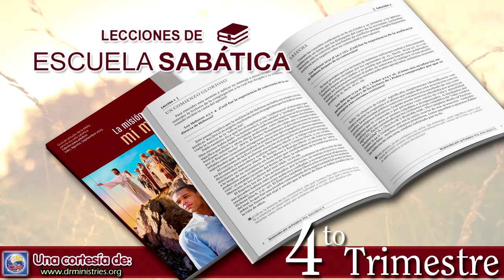Escuela Sabatica - Lectura 18 de Octubre de 2023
LA IGLESIA PRIMITIVA Y LAS ZONAS DE CONFORT

Lee Hechos 8:1 al 4. En la iglesia primitiva, ¿qué provocó la dispersión de los creyentes más allá de su zona de comodidad?

Hasta ese momento, la iglesia primitiva se encontraba principalmente en Jerusalén (o dentro del territorio judío y entre el pueblo judío). Cuando comenzó la persecución de la que Saulo, un judío devoto y fariseo, participó activamente, la iglesia de Jerusalén se dispersó por toda Judea y Samaria. Jesús lo había predicho en Hechos 1:8: “Serán mis testigos tanto en Jerusalén como en toda Judea y Samaria” (NVI). Esta afirmación se cumplió, tal como lo señala Hechos 8:4: “Los que se habían dispersado predicaban la palabra por dondequiera que iban” (NVI).

Aun después de que la iglesia comenzó a avanzar más allá de Jerusalén, todavía predicaban en las regiones de los judíos o en los distritos del pueblo judío de otras ciudades. Hechos 11:19 indica que la iglesia se dispersó hasta Fenicia (Líbano) y Chipre, pero en esta etapa no predicaron el mensaje a nadie más que a los judíos. Los discípulos de Jesús y la iglesia primitiva no intentaron llevar al Señor a los gentiles, sino solo a los judíos. Todavía tenían una visión limitada sobre cuál debía ser la misión de la iglesia.

Pedro, un discípulo de Jesús y una de las figuras principales de la iglesia primitiva, era reacio a llevar el mensaje del evangelio a los gentiles, incluso después de que Pablo comenzó a hacerlo. A Pedro se lo conoce como el apóstol a los circuncisos (es decir, a los judíos), y Pablo era apóstol a los gentiles (Gál. 2:8). Al principio, Pedro ni siquiera quería que lo vieran con los gentiles (2:11, 12). Sin embargo, Dios sacó a Pedro de su zona de confort y transformó su corazón. Estaba empezando a aprender lo que realmente implicaba la comisión evangélica y lo que la muerte de Jesús pretendía lograr en todo el mundo.

  Lee Hechos 10:9 al 15, 28 y 29. ¿Cuál era el mensaje que el Señor le estaba dando a Pedro, y cómo debemos nosotros, en nuestra época, aplicar este principio a la obra misionera?